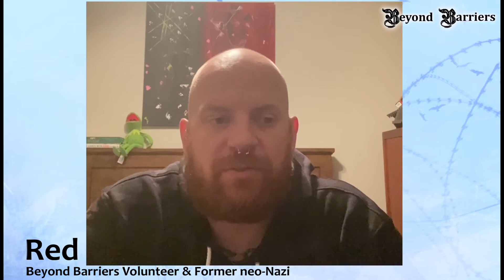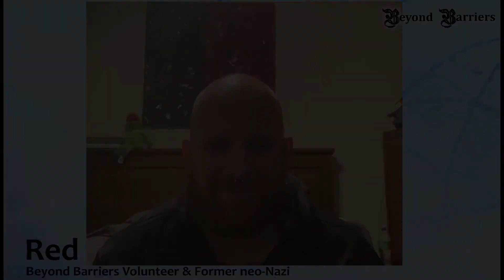From Beyond the Barriers - Red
Red tells a little bit about his story and the hope he found when he decided to look beyond the barriers. Its never easy starting over, but there is hope. Please reach out: